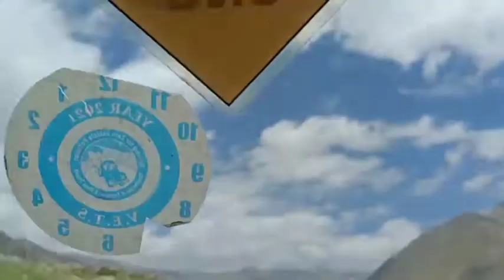Naran Kaghan Babusar Top Travel Vlog